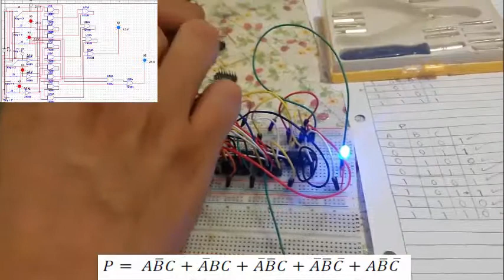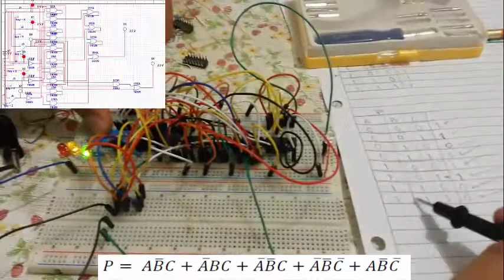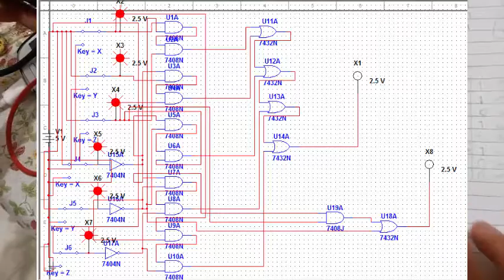Compuertas Lógicas Aplicación del mapa de Karnaugh